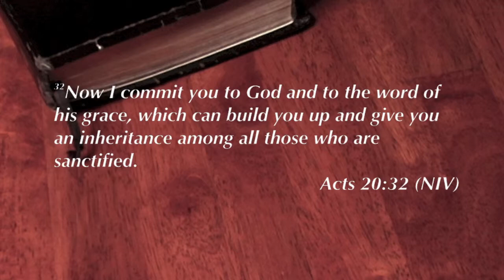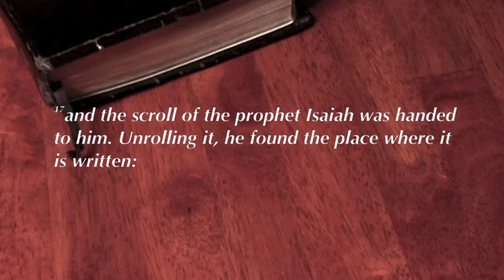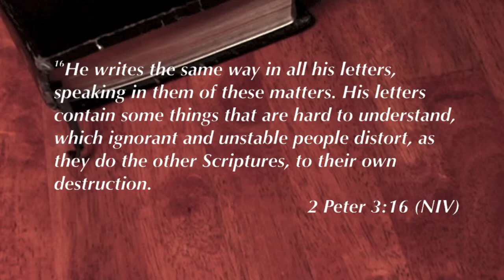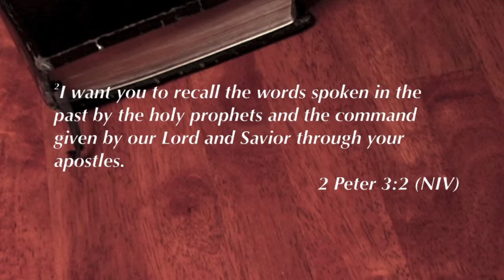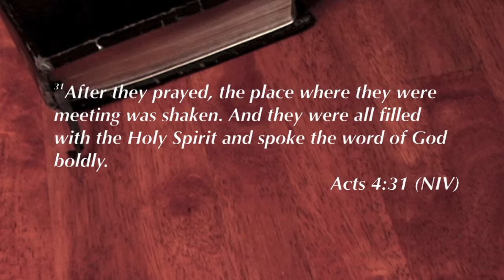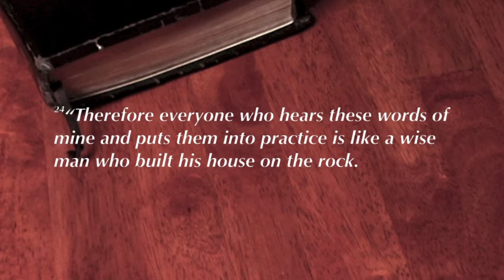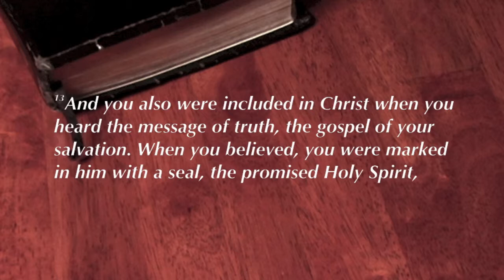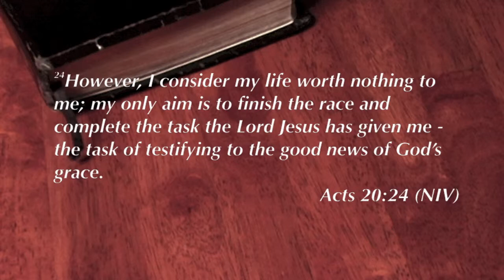Sermon - May 19, 2013